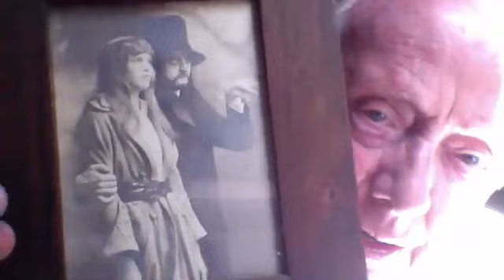#13 Veteran Actor Peter Maloney. Part 1.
In Episode #13 Dave and Ed begin an enthralling conversation with veteran stage and screen actor Peter Maloney. In eloquent fashion Maloney describes growing up in Western New York in the 40's/50's, being a Broadway actor in the 60's, and working as a casting director on "Bonnie and Clyde" which led to a lovely Arabic dining experience with Warren Beatty and Gene Hackman. We also discuss the unflinching masculinity of Ben Gazzara, the moment Sylvester Stallone confided in the cynical Maloney about his oeuvre "Rocky" and acting in John Carpenter's cult classic "The Thing."